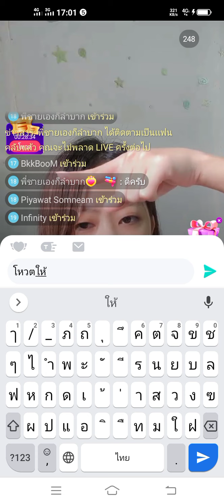20 ตุลาคม ค.ศ. 2021